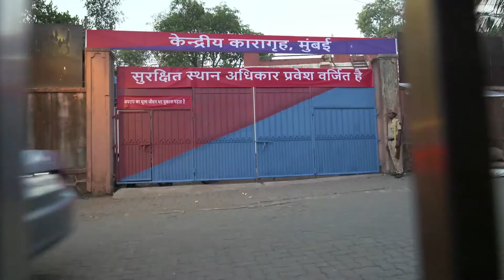Dekhte rahiye Crime petrol satark